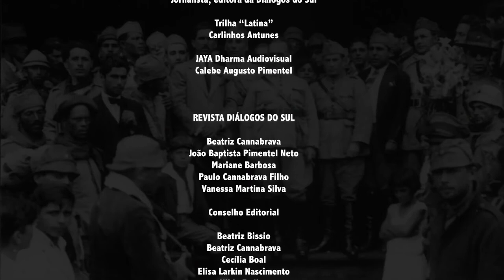Juventude precisa de educação, mas em SP ela está totalmente sucateada, diz Kika de Bessen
*Publicado originalmente em 12 de fev. de 2020

Valquíria de Souza Silva, mãe kika de Bessen, é publicitária aposentada, mora em Cohab Tiradentes, extremo leste da capital de São Paulo. Uma importante liderança do movimento de mulheres negras e feministas e fundadora da oriaxé a cidade brasileira de cultura e arte negra de onde é o bloco afro oriaxé, bloco que nasce no bexiga que depois dá origem ao conhecido famosíssimo aqui em São Paulo bloco ilu Oba Dimi.

Kika de Bessen conversou com a TV Diálogos do Sul sobre sua ideia para cidade de São Paulo e o que representa a pré-candidatura de uma mulher negra e de religião de matriz africana.